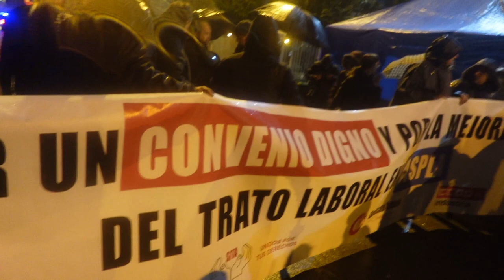230303 Manifestación de los trabajadores de ASPLA. Torrelavega